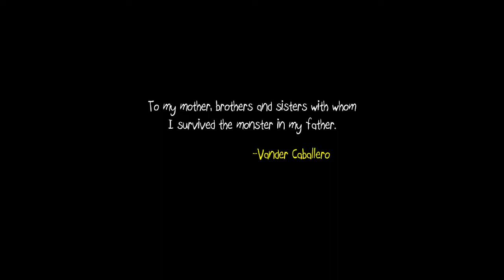60 FPS Test: Papo y Yo (PC)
Courtesy of my new rig!